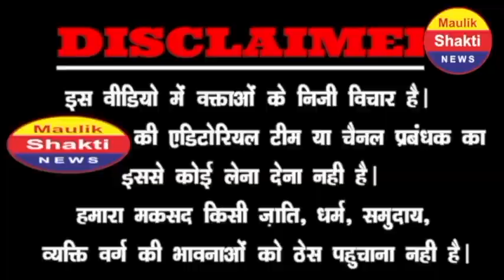मोदी-स्मृति ईरानी पर भड़की महिला, भाजपा को लगी जोरदार मिर्ची | PM Modi | Amit Shah | Godi Media